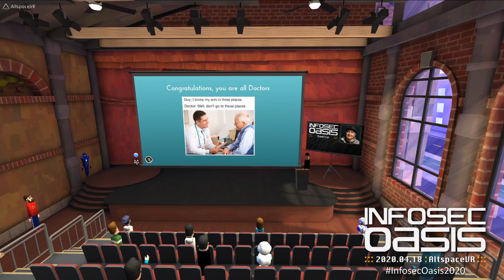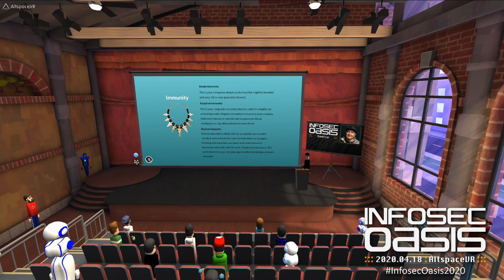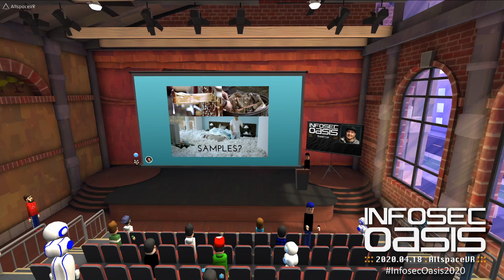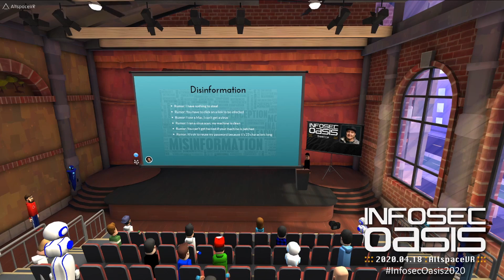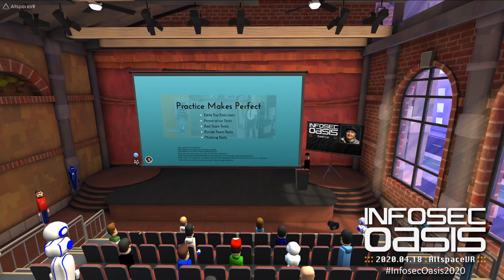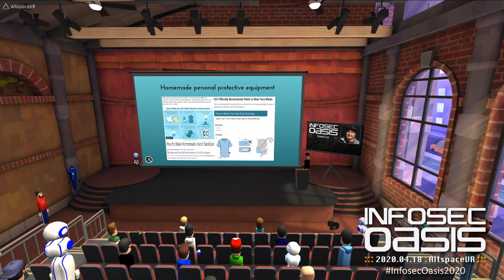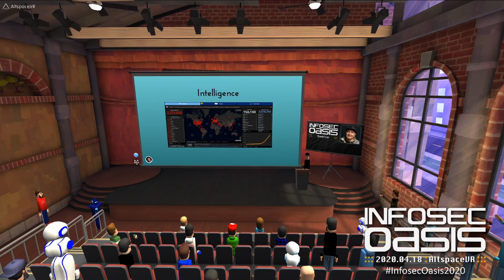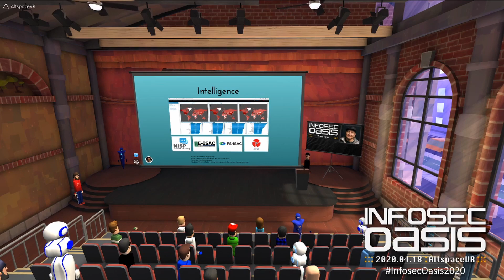InfoSec OASIS - Trent “SuRbO” Lo: Cyber Immunity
Trent “SuRbO” Lo: Cyber Immunity

BIO
Trent is a seasoned security professional with a distinguished career defending a Tier 1 Network from skillful adversaries. His versatile background in both offense and defense has helped him architect visionary security solutions that are deployed within numerous Fortune 500 Companies. He is an established Security Researcher who has reported vulnerabilities in organizations like Microsoft, Google and Southwest Airlines. He is also the creator of ‘OvRfLoW’ (Microsoft Flow Attack Framework). Trent is a key contributor to Government Cyber Exercises like Cyber Shield and Cyber Storm. He has also built relationships on Threat Intelligence Sharing by speaking at the Network Security Information Exchanges (NSIE), National Defense Information Sharing and Analysis Center (ND-ISAC) and Multilateral Network Security Information Exchanges (MNSIE). Trent has worked with industry partners and government agencies to dismantle botnets like “3ve” and “themoon”

ABSTRACT
You might not be a Doctor but you should still take a look. I’ll show you how real world knowledge transfers into the cyber realm to help you diagnose and treat viruses that attack your company. This talk will explore ways to help you understand the types of infections that are occurring and how you can mitigate these threats. I will go over some basic methods of general practice that you can start implementing today, as well as show you how threat intelligence is vital to your success.